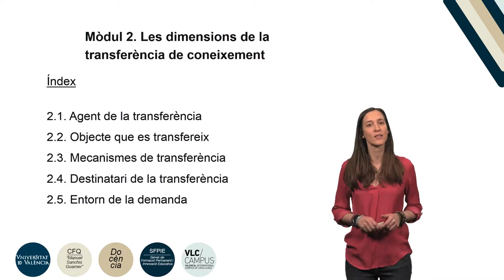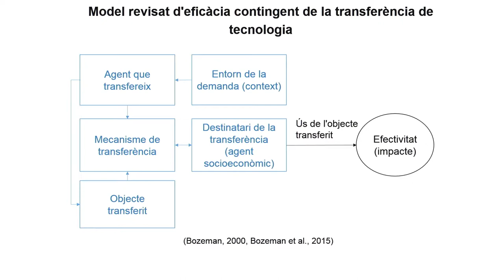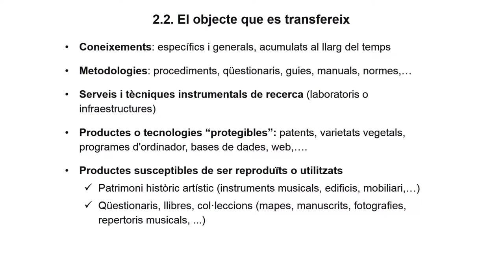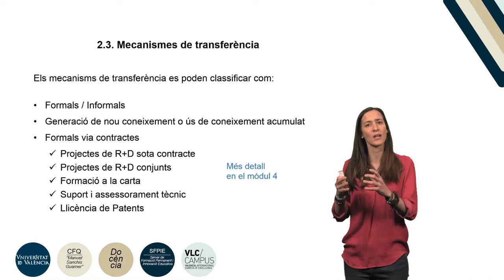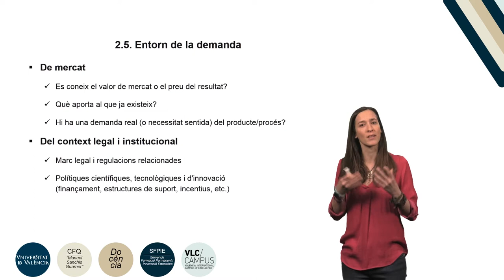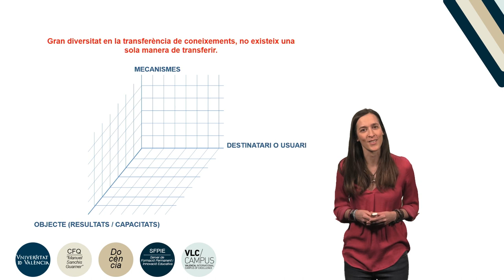M2. La transferència dels resultats d'investigació. Les dimensions de la transferència del...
Autora: Olmos Penuela, Julia
Data: 2018
Resum: Aquest vídeo presenta breument quines són les 5 dimensions de la transferència de coneixement (l’agent de la transferència; l’objecte que es transfereix; els mecanismes de transferència; el destinatari de la transferència; i l’entorn de la demanda) així com la diversitat que hi ha en la transferència en cadascuna d’aquestes dimensions.